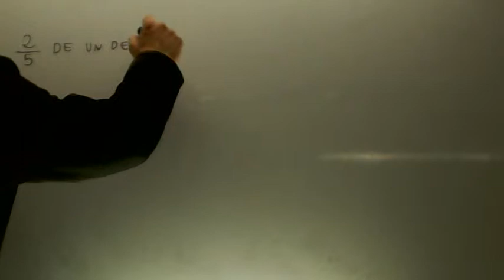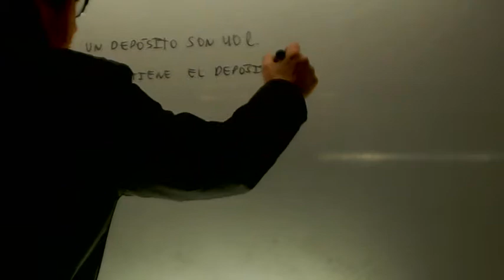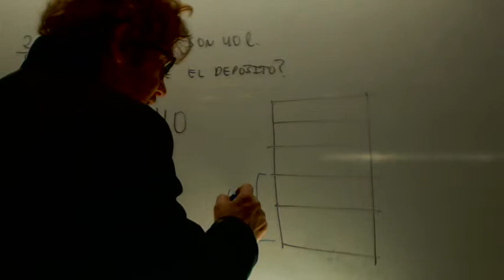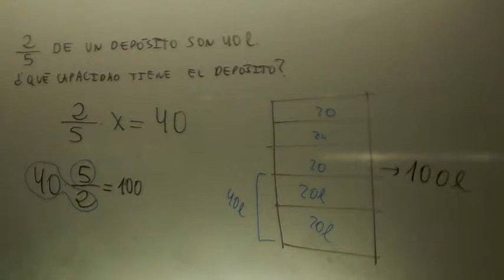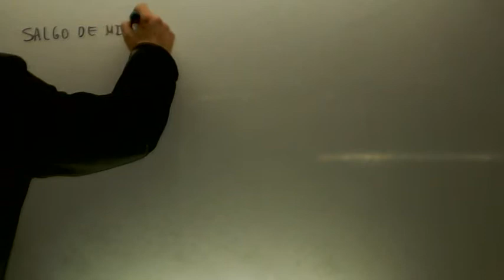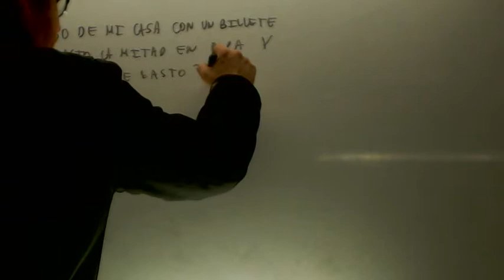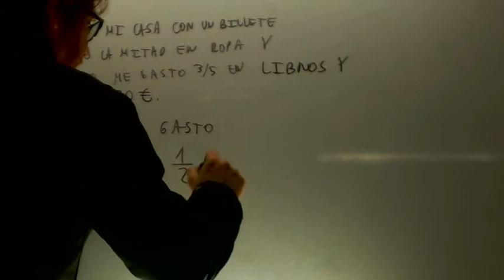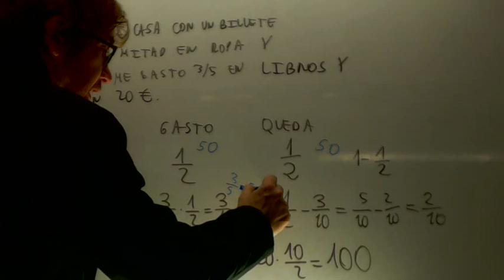Problemas fracciones Matematicas 2 ESO Academia Usero Estepona